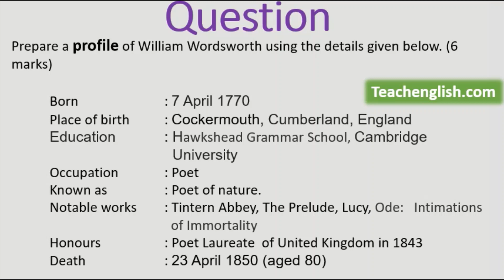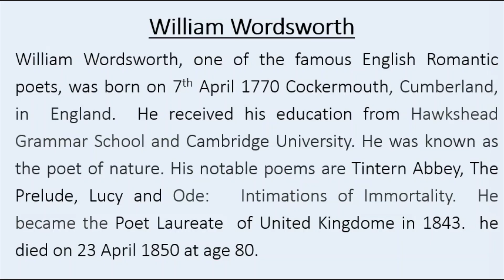SSLC English / Profile of William Wordsworth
Profile of William Wordsworth